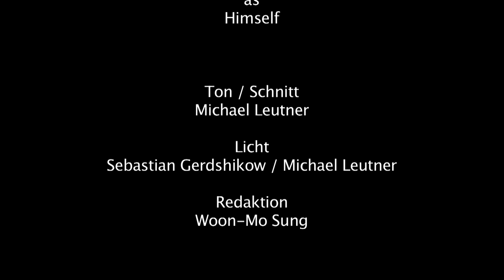VICTORIA | INTERVIEW | Das One-Take Interview zum One-Take Film!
In seinem Berlinale-Hit VICTORIA schickt Regisseur Sebastian Schipper (Absolute Giganten) seine Protagonisten auf einen folgenschweren nächtlichen Trip quer durch Berlin – und zwar komplett ohne Schnitt (ONE TAKE) in grandiosen 134 Minuten. Wie er dieses Kunststück hinbekommen hat erfahrt ihr in unserem Interview...